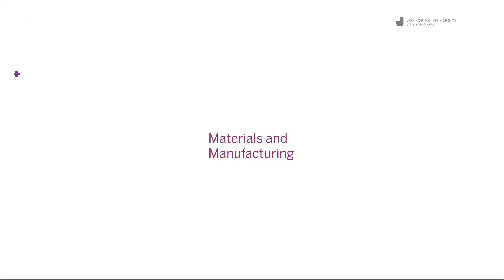Study Materials and Manufacturing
Numerical methods and knowledge about the relationship between the manufacturing process, microstructure, and material properties, will make it possible for you to perform component optimization.

You'll receive a Degree of Master of Science (120 credits) with a major in Product Development, specialisation in Materials and Manufacturing., 120 credits.